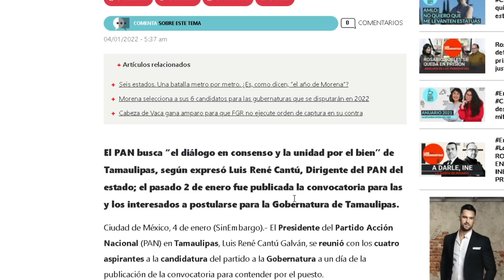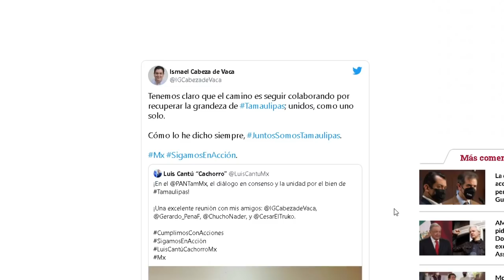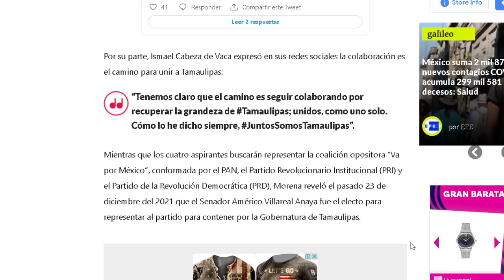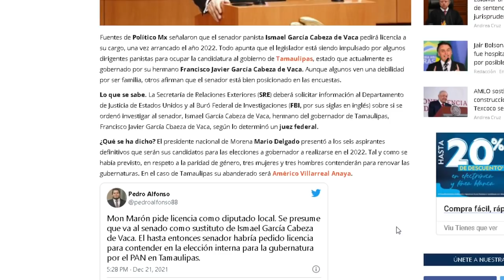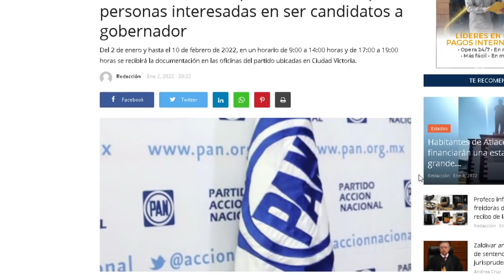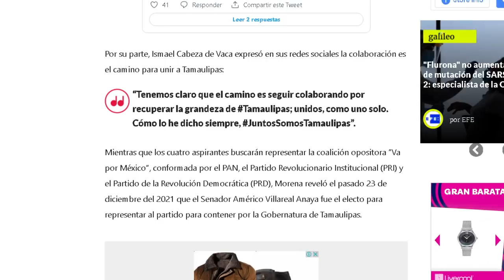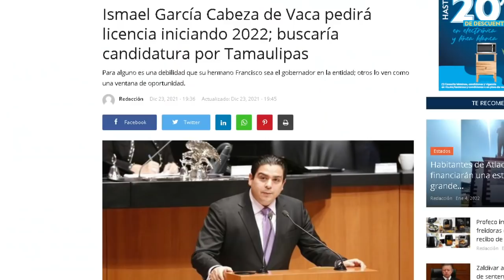DESTAPAN A HERMANO DE CABEZA DE VACA!!! VA COMO CANDIDATO A GOBERNADOR EN TAMAULIPAS, MONARQUÍA?